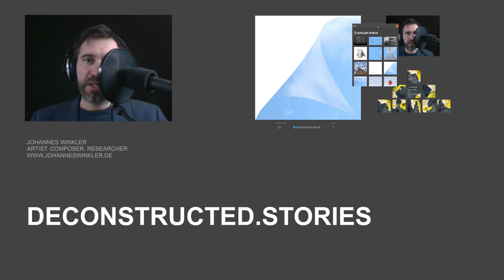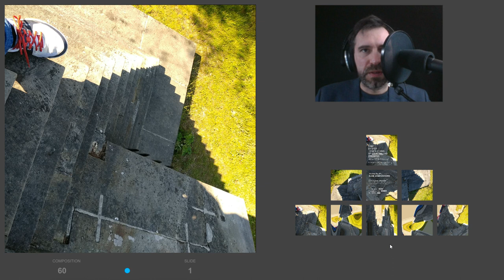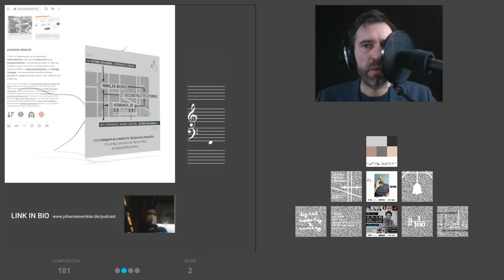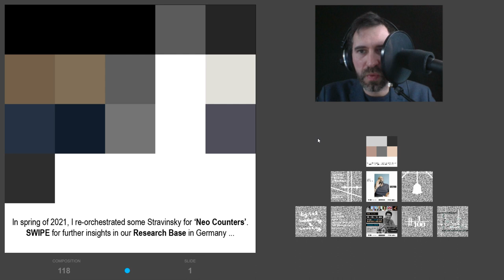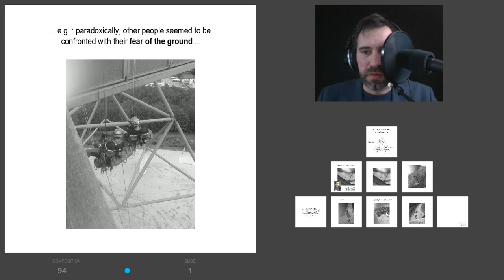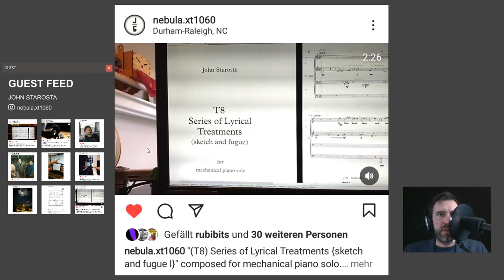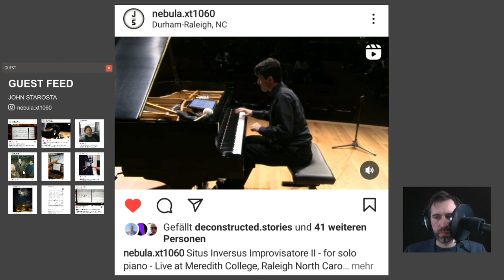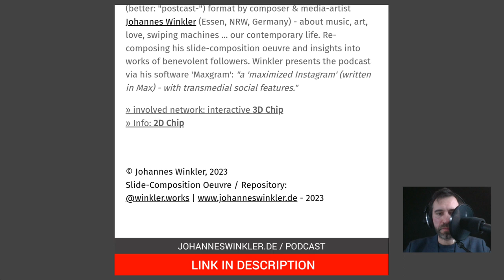Pyramiden | deconstructed.stories video-podcast: episode 1 [GER | ENGL. OVERDUB SOON]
Dies ist die erste Episode von "Deconstructed.Stories" - dem YouTube Video-Podcast über (Neue) Musik, Liebe und Maschinen. Es werden hier meine "Slide Kompositionen" in ihre einzelnen Bestandteile zerlegt und zu neuen Erzählungen synthetisiert - in dieser Episode entlag 4 unterschiedlicher Pyramiden.
Gegen Ende jeder Deconstructed.Stories Episode werden im Epilog Arbeiten von befreundeten Kollegen und Followern vorgestellt: Heutiger Gast: John Starosta (*1969 US Ohio), contemporary music composer, music theorist, piano teacher. - Wie auch ihr als Gast mitwirken könnt - erfahrt ihr gegen Ende im Epilog, oder direkt
Weitere Infos und alle Links zur Episode weiter unten:

OUTLINE:
00:00 - === PROLOG ===
00:28 - === PYRAMIDEN ===
01:34 - PYRAMIDE 1 - Schloss Baum
04:46 - fraktaler Feed
05:51 - PYRAMIDE 2 - Feed-Faltung
07:05 - gefaltete Hände
08:14 - PYRAMIDE 3 - Südindische Rhythmik
10:20 - mit Vorsicht reduzieren
11:41 - Stravinsky - up- & downscaled
12:53 - Meisterklasse am 08/09/10 Mai 2023
13:37 - PYRAMIDE 4 - Tetraeder Bottrop
16:05 - Posting Biofeedback
17:20 - === EPILOG ===
18:51 - Feed-Guest: John Starosta, composer
20:18 - Feed-Guest: John Starosta: '(T8) Series of Lyrical Treatment'
24:31 - Maxgram - 'a maximized Instagram written in Max'
25:54 - 4+ Möglichkeiten, diesen Kanal zu unterstützen

EPISODE-GUEST LINKS:
John Starosta - Composer | Piano-Pedagogue